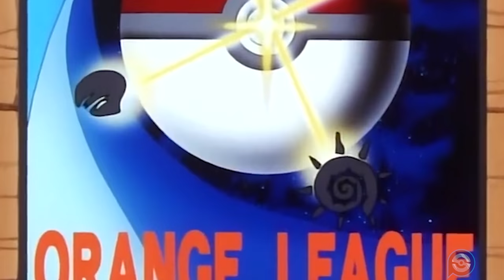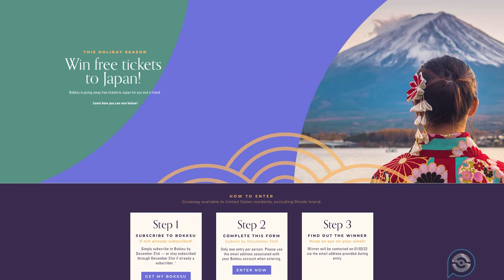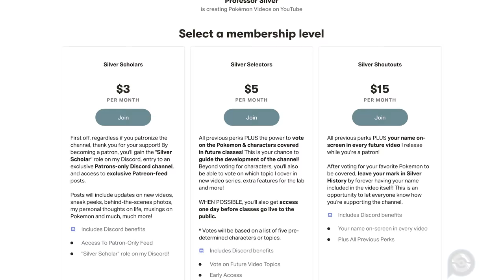Ash's Pikachu: From Companion to DRAGON SLAYER | Orange Islands History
📝 Battle Record

🏆 Pikachu VS Fearow
🏆 Pikachu VS Spearow, Beedrill, Hitmonchan
❌ Pikeachu Cloyster
❌ Pikachu VS Poliwrath
〰️ Pikachu VS Meowth
❌ Pikachu VS Electabuzz
🏆 Pikachu & Charizard VS Marowak & Alakazam
🏆 Pikachu VS Ditto
🏆 Pikachu VS Dragonite
❌ Pikachu VS Eevee
⚔️ Moveset

💿 Thunder Shock
💿 Thunderbolt
💿 Thunder
💿 Quick Attack
💿 Agility
Timestamps

00:00 Professor Silver: Pikachu
00:28 Pikachu's Early Orange Island Adventures
01:18 Pikachu's Helpful Actions in the Orange Islands
01:48 Pikachu's World Class Opponents
02:01 Pikachu VS Cloyster
02:15 Pikachu VS Poliwrath
02:30 Bound for Trouble
03:00 Pikachu's Friendship with Meowth Falls to Pieces
03:15 Sign up for Bokksu!
04:05 Pikachu at the Orange Island Gyms
04:16 Pikachu VS Electabuzz
04:22 Pikachu & Charizard VS Marowak & Alakazam
05:00 Pikachu VS Ditto
05:17 Pikachu VS Dragonite
05:40 Ash wins the Orange League
05:47 Pikachu VS Eevee
06:05 Pikachu & Ash go to Johto
06:21 Pikachu's Orange Islands Battle Record
06:47 Pikachu's Moveset
06:52 The Impact of the Orange Islands on Pikachu's Development
07:23 Subscribe!
👨‍🏫About Professor Silver & Pokémon Explained

Each episode of Pokémon Explained profiles a different Pokémon from the main cast and breaks down its COMPLETE history on the anime, including all of its battles, appearances, character development & significant storylines.

We'll be covering all of Ash and his companion's Pokémon.

We're just starting out, so if you have any requests or feedback, I'm game to listen!